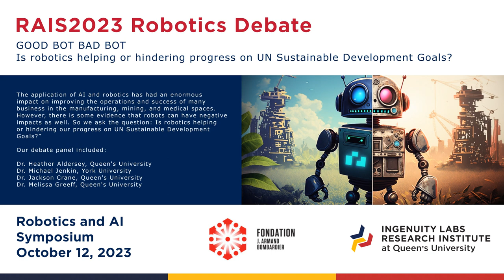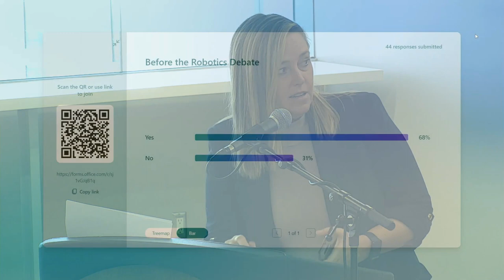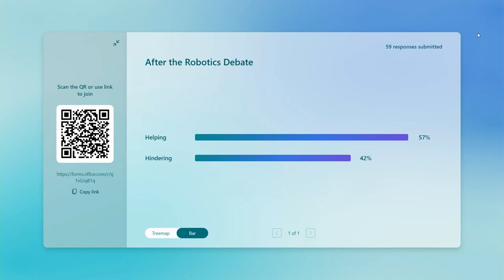RAIS2023 Robotics Debate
Robotics Debate of the Ingenuity Labs Robotics and AI Symposium (RAIS2023) from October 12, 2023:

As part of a shared blueprint for peace and prosperity for people and the planet, now and into the future, the 2030 Agenda for Sustainable Development was adopted by all United Nations Member States in 2015. The agenda includes 17 Sustainable Development Goals (SDGs) aimed at improving the quality of human life around the world by the year 2030. Queen’s University has committed to aligning its activities in research, teaching, outreach, and stewardship toward advancing the UN SDGs and publishes an annual report around advancing societal impact.

"At Queen’s, we believe our community – our people – will help solve the world’s most significant and urgent challenges, through our intellectual curiosity, passion to achieve, and commitment to collaboration."
-   Patrick Deane, Principal and Vice-Chancellor, Queen’s University

The application of AI and robotics has had an enormous impact on improving the operations and success of many business in the manufacturing, mining, and medical spaces. Canadian company MDA builds the only giant robotic space crane in the world that is critical to building space stations in orbit around the earth and the moon. However, there is some evidence that robots can have a negative impacts as well. So we ask the question: Is robotics helping or hindering our progress on UN Sustainable Development Goals?”

Our debate panel will include:

Dr. Heather Aldersey, School of Rehabilitation Therapy, Queen’s University

Dr. Aldersey‘s research program aims to promote the full inclusion of people with disabilities globally, with a particular focus in low- and middle-income countries. She works towards achieving this aim by examining support structures for people with disabilities and their families, evaluating the processes and outcomes of implementing community based rehabilitation programs, and translating findings to inform disability policy and practice. Dr. Aldersey’s scholarship is to draw upon local strengths and capabilities and seeks to improve the quality of life of people with disabilities and their families globally. She is also the Queen’s Special Advisor to the Principal on United Nations’ Sustainable Development Goals.

Dr. Michael Jenkin, Computer Science and Engineering, York University

Dr. Jenkin is a Professor of Computer Science and Engineering and a member of the Centre for Vision Research at York University. Working in the fields of visually guided autonomous robots and virtual reality, he has published over 150 research papers, including co-authoring Computational Principles of Mobile Robotics with Gregory Dudek and a series of co-edited books on human and machine vision with Laurence Harris. Dr. Jenkin’s current research interests include: work on sensing strategies for AQUA, an amphibious autonomous robot being developed as a collaboration between Dalhousie University, McGill University and York University; the development of tools and techniques to support crime scene investigation; and the understanding of the perception of self-motion and orientation in unusual environments including microgravity.

Dr. Jackson Crane, Mechanical and Materials Engineering, Queen’s University

Dr. Crane’s research is in renewable energy conversion technologies, electrocatalysis, and low-carbon combustion. His current research focuses on detonation fundamentals with application to high-efficiency engines. He is also active in the area of alternative fuel synthesis via CO2-reduction electrocatalysis. Dr. Crane did his postdoctoral work at Queen’s University in electrocatalysis. He received his PhD and MSc from Stanford University where he studied detonation kinetics and was an NSF Graduate Research Fellow and a Stanford Graduate Fellow. Dr. Crane also worked as an Associate at the sustainability-focused non-profit Rocky Mountain Institute, and as an engineering consultant in the nuclear power industry. He received his SB from MIT.

Please visit the Crane Energy Group for more information.

Dr. Melissa Greeff, Electrical and Computer Engineering, Ingenuity Labs Research Institute, Queen’s University

Dr. Greeff is an Assistant Professor in the department of Electrical and Computer Engineering. Her research interests include aerial robots, vision-based navigation, and safe learning-based control. She obtained her BASc in Engineering Science and her PhD from the University of Toronto.

Please visit the Robora Lab for more information.